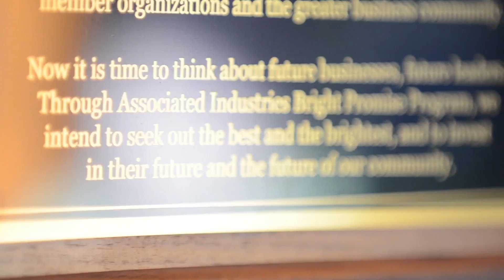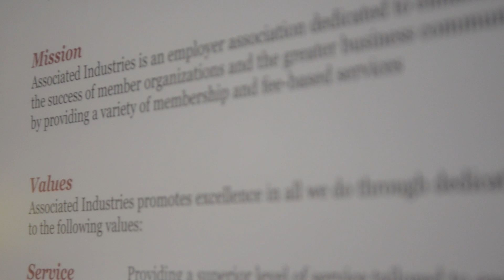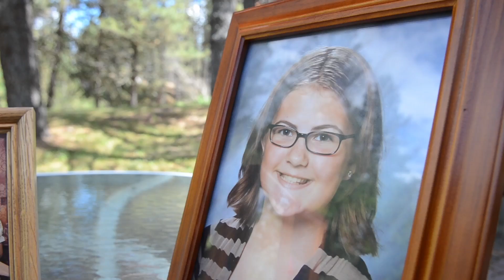The Impact of Giving: Jim and Colleen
Before the 2008 recession hit, Jim DeWalt, 1973 alumnus and president and CEO of Associated Industries of the Inland Northwest (A.I.), had been thinking about the most impactful way to give back to his alma mater. Colleen Harbick, a single mother of three, a school bus driver and a first-generation EWU student pursuing a degree in business accounting, is thankful Jim chose to give back.